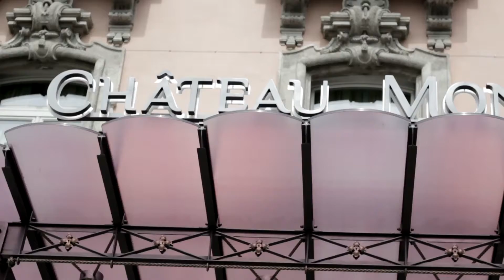Milano Music Consulting / Château Monfort - Friendly Brunch 2012/2013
Friendly Brunch - Stagione 2012/2013 by Château Monfort & Milano Music Consulting

Location: Chateau Monfort, Milan
Art direction: Milano Music Consulting

Video Credits
Director/Editor: es.poire cinema - Filippo Nava & Marzia De Clercq